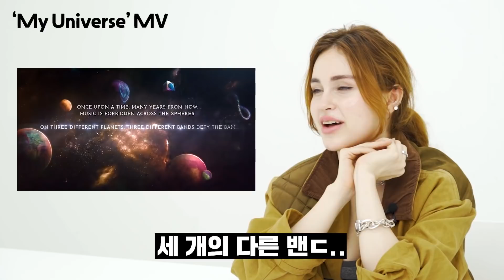한국인 덕분에 13년 만에 빌보드 차트 1위한 세계적인 영국 가수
여러분 안녕하세요! 아이스튜디오입니다.
오늘 에밀리 씨와 최근에 나온 'My Universe' 노래를 듣고
빌보드 차트 1위 한 것에 대해서 얘기를 나눠봤는데
여러분도 그 노래 들어보셨나요?
영국 사람인 에밀리는 어떤 반응을 보였을까요?

감사합니다